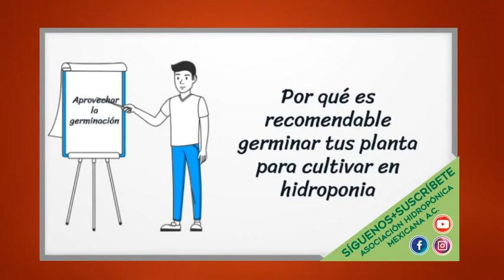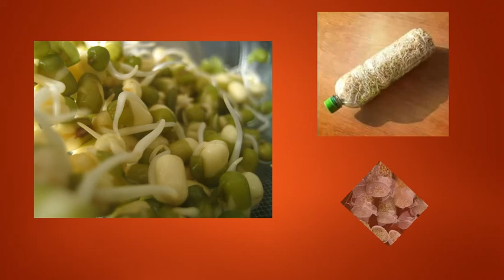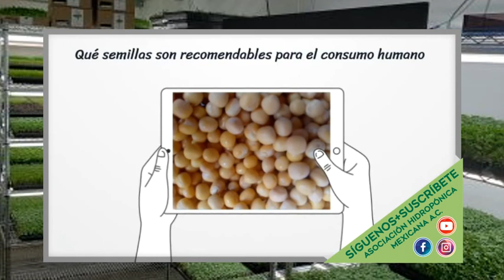Por qué germinar, ya sea para consumo o para desarrollar plántulas... y más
Seguimos con el tema de los germinados, hablamos sobre las ventajas de germinar para cultivos hidropónicos, y seguiremos hablando de minigreens o microgreens, y más.